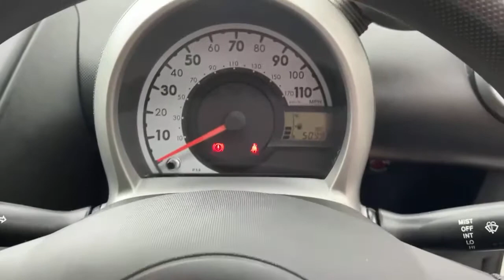HV62XLA Citroen C1 Hatchback C1 1.0i Vtr 3dr Hatchback